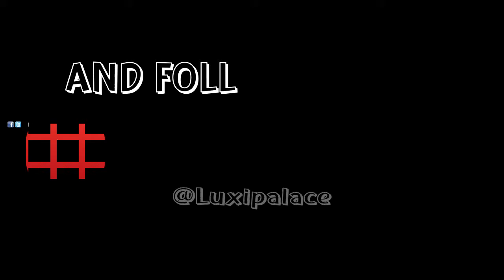Paul Parkman Brown Genuine Crocodile & Calfskin Side Zipper Boots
Genuine crocodile & calfskin brown hand-painted upper
Set on substantial and transparent rubber soles for longevity.
Designed with convenient side zips
Camel color leather lining and inner sole
The product is a lace-up boot style so the zipper is for decorative purposes only. Laces should be tied/untied to put on and take off.
This is a made-to-order product. Please allow 15 days for the delivery. Because our shoes are hand-painted and couture-level creations, each shoe will have a unique hue and polish, and color may differ slightly from the picture.

Luxi Palace does not own the rights to these video clips.